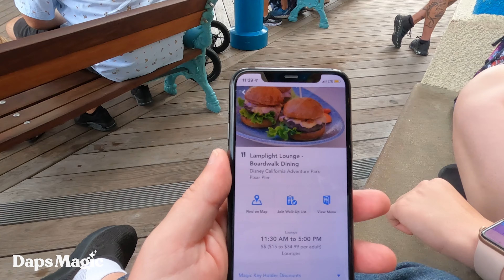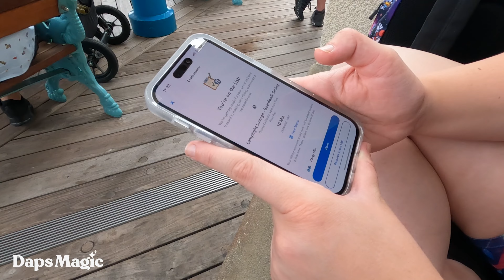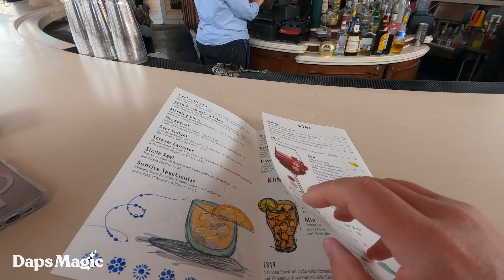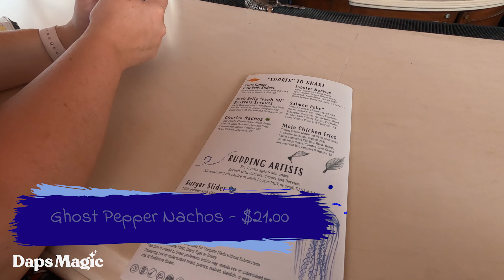The Great Ghost Pepper Nachos Adventure - Daps Vlog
Mr. DAPs and Caitie Bear head to Lamplight Lounge - Boardwalk Dining to review the seasonally offered Ghost Pepper Nachos at Disney California Adventure on this Daps Vlog.